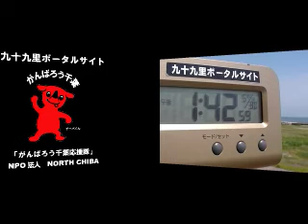サーフィン波情報千葉@旭市飯岡2012/5/30